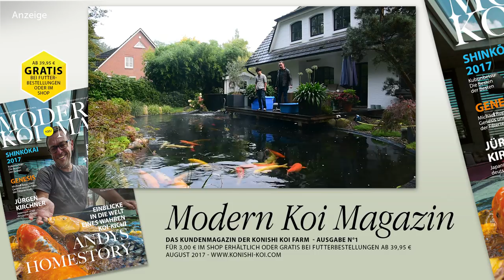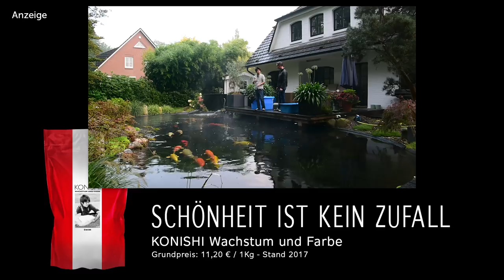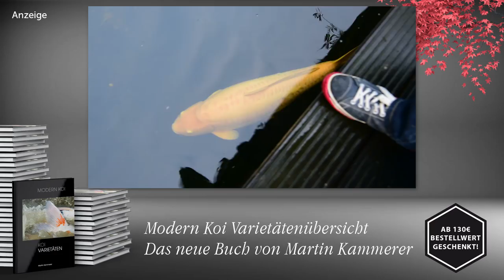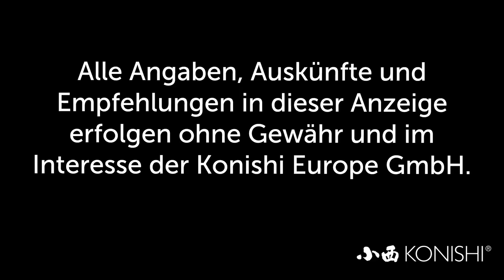Modern Koi Blog #1933 - Makoto in Germany: Dirks Jumbospektakel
Dirk will es wissen. Und so hat er die Umgebung dafür geschaffen, dass seine Koi die Chance bekommen, in den nächsten Jahren in die Jumbogröße zu wachsen.